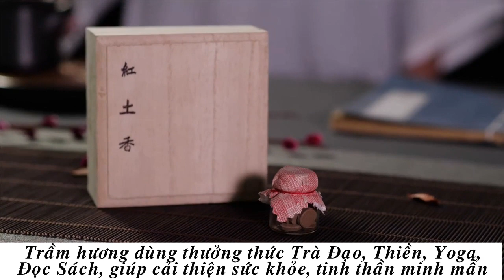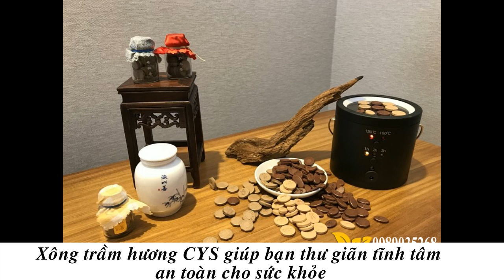Nhang Viên Xông Phong Thủy Bình An Có Tốt Không ?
5 lợi ích của việc đốt xông nhang trầm hương:

+Thanh lọc môi trường, giúp xua tan các mùi khó chịu, đẩy lùi các khí âm, tạp khí và lưu giữ hương thơm dịu nhẹ trong không gian xung quanh.

+Đốt nhang trầm hương trong phòng ngủ giúp tạo bầu không khí trong lành, dễ chịu nhờ đó sẽ dễ ngủ và đem lại giấc ngủ sâu hơn. Đốt trầm nơi làm việc giúp giảm căng thẳng stress và xoa dịu tinh thần, đem lại sự minh mẫn, tập trung làm việc.

+Giúp thu hút năng lượng dương vào nhà bạn, tạo điều kiện cho tài khí, vận khí có thể bước chân đến gia đình bạn.

+Kích thích các giác quan, lưu thông tuần hoàn máu, nâng cao sức khỏe, giúp da dẻ hồng hào.

+Xông nhang trầm hương còn giúp đuổi muỗi hiệu quả và chống các loại côn trùng khác, ngăn ngừa bệnh tật.

Ngoài ra việc đốt nhang trầm còn có ý nghĩa về mặt tâm linh, kết hợp với việc ăn chay thường xuyên giúp gia chủ gặp nhiều may mắn, tài lộc.